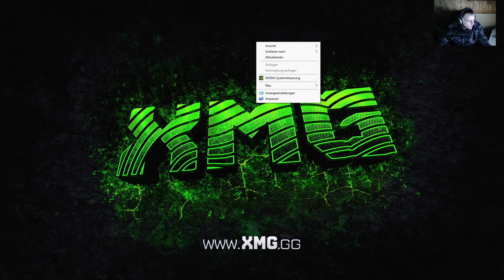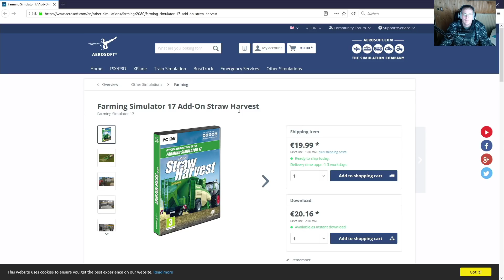LS17 Straw Harvest gecrackt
Heute mal der Diego mit Puls. So geht es nu wirklich nicht.
Jetzt muss GIANTS etwas unternehmen.